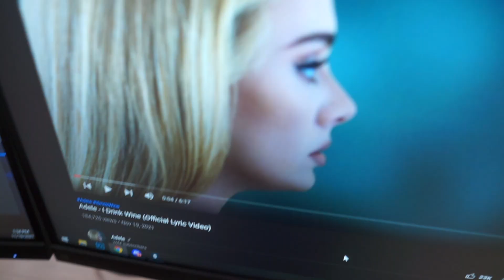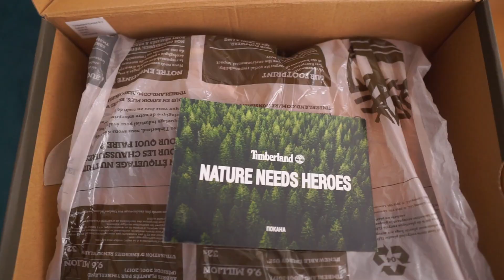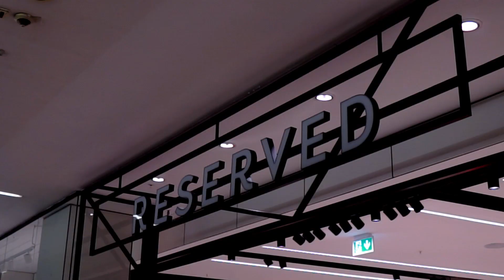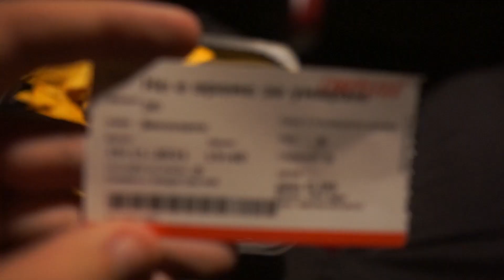ОД ДЕНЕС ПА НАТАМУ...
еден влог за промена